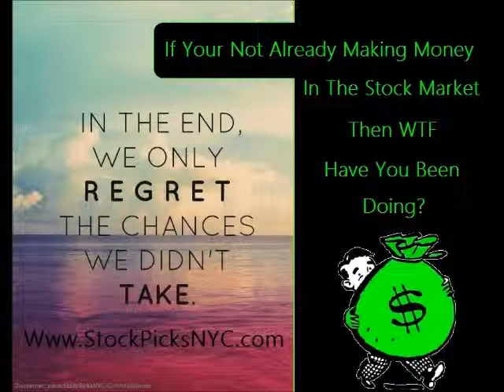Freeway ft Scholito - You Mad Freemix 2015